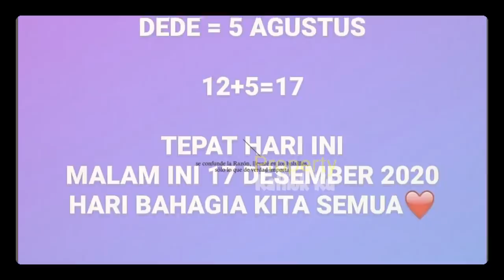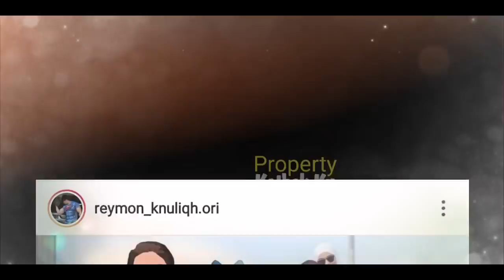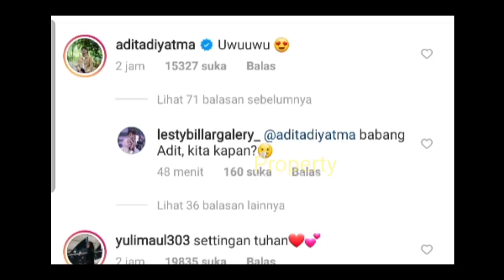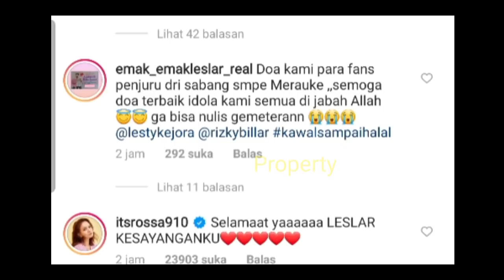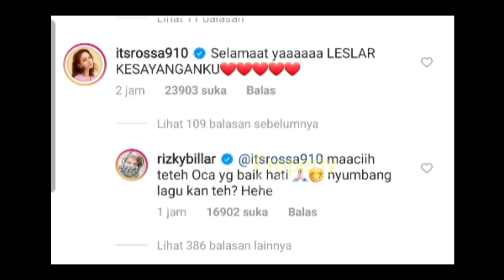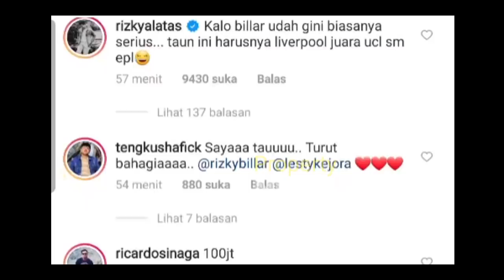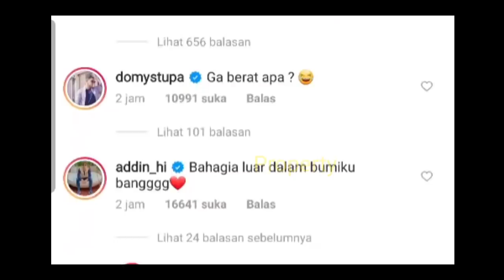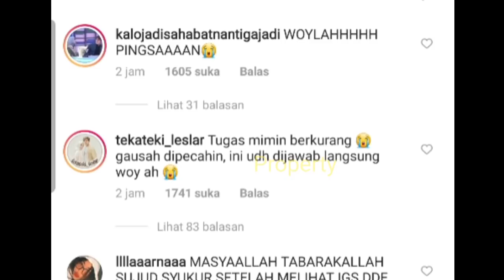Lesti Billar PREWEDDING?? UCAP & Doa Sahabat Terdekat LESLAR, Menguras AIR MATA!! Nikah??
Jangan Lupa: _
Thankz!!..